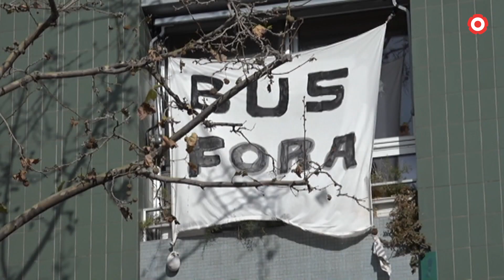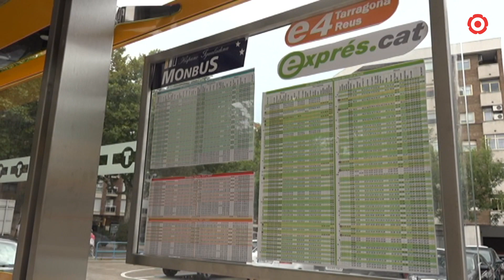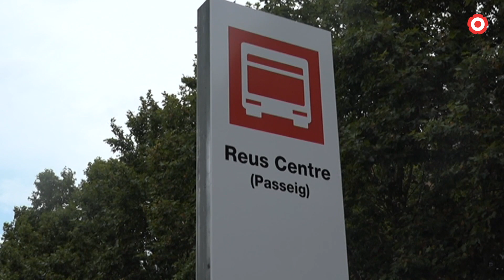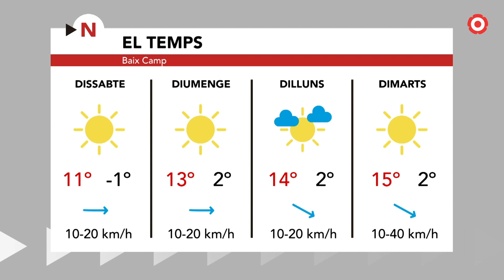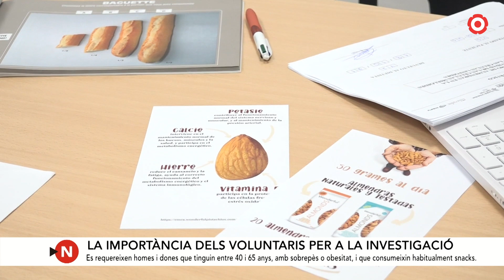Notícies Migdia 21/01/2022